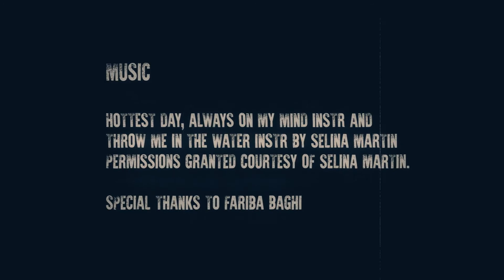Episode 6 -- Thorns of Tenderness (TOT)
What's happening to Sara and what's Tony's part in it?
Will detective Russell and Summer get the bad guys?
And more Clayton family Saga. Watch it all :)